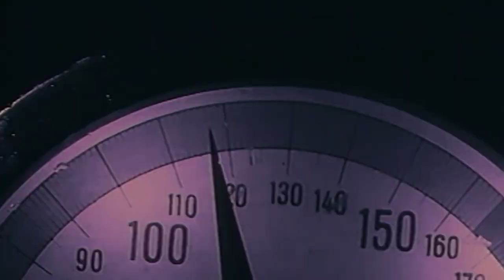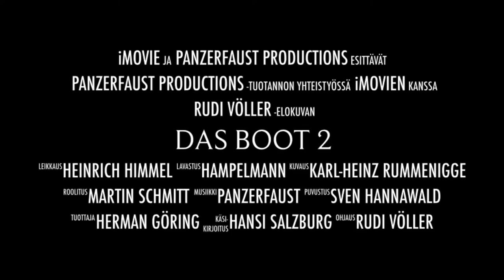Das Boot 2 trailer 2020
Sequel to the epic movie about members of underwater wolfpack hunting convoy ships.

Directed by Rudi Völler
Produced by Herman Göring
Special thanks to Hampelmann